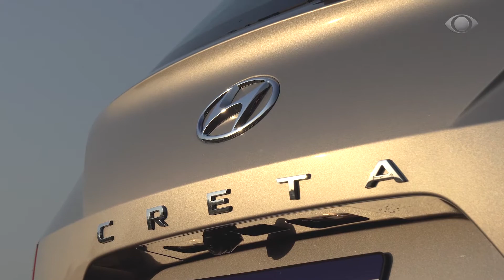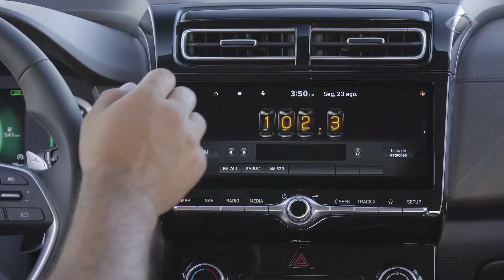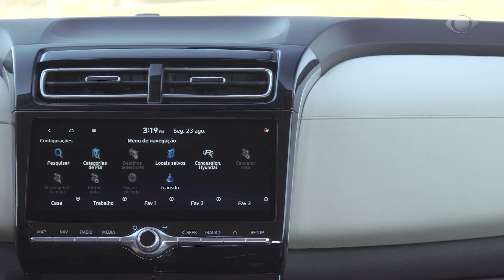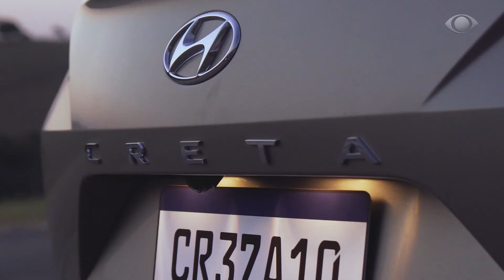HYUNDAI CRETA 2022